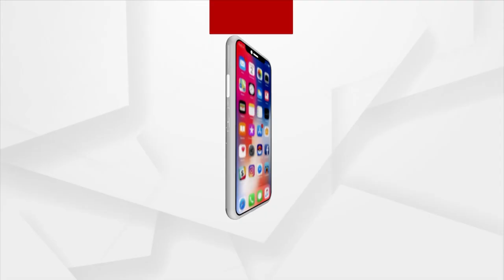BJP Workers Hold protest in Front Of Banki NAC Over Rise In corruption In The State